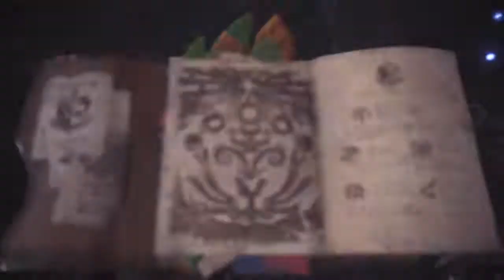Monster Hunter: World. TUER LE TEOSTRA, LE ROI DES FLAMMES. SOLO.